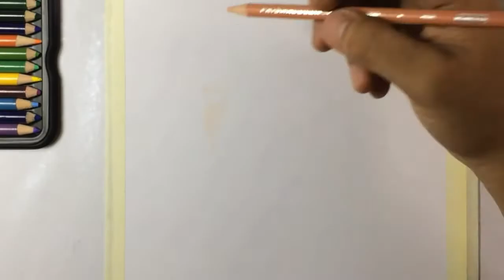Drawing Lee Min-ho from The King: Eternal Monarch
This video is a drawing of Lee Min-ho from The King: Eternal Monarch. I used colored pencil in this work. I hope you enjoy the video!

This will not be the last so i hope to see you in my next video. I'm still learning as an artist! so let's grow together😊! see yah!